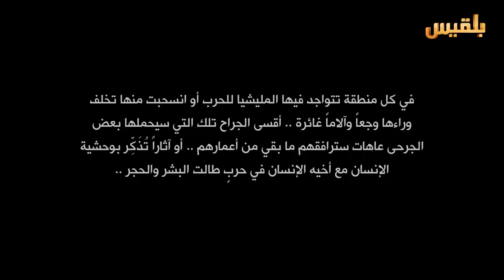لست وحدك | زيارة للجرحى في أحد مشافي عدن | تقديم: عبدالله الحرازي